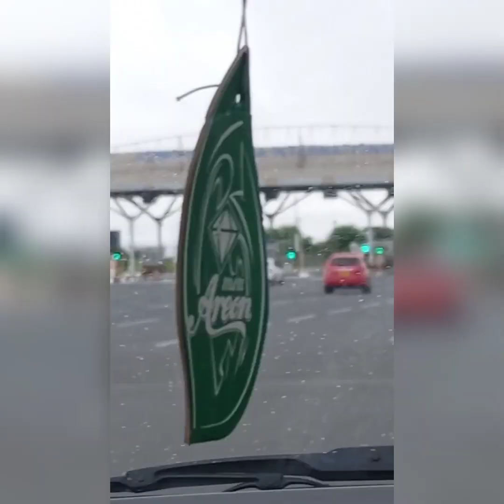My Easter Vacation Travel vlog✈️✈️✈️❤️ |Evalynne Muthikwa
Hey guys this is Evalynne muthikwa Easter vacation vlog... Hope you will enjoy. Thank you for the 600 subscribers love you guys 🙏🙏❤️🌹easter holidays travel fun love #2023